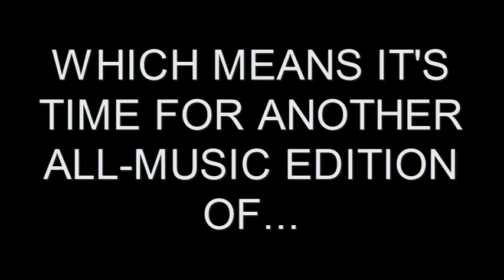Eric's Red-tastic Vlog, Ep. 9: All-Music Special Numba Two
Well, I have 100 some subscribers now, so I figured it was time for another music vlog! I've been working on and off on this one since late December (the reason for hair varying hair length).  Special guests Dan & Ron Bena!